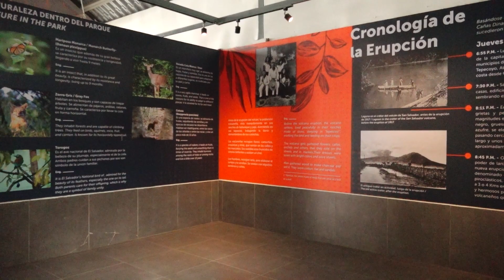PARQUE NACIONAL EL BOQUERÓN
EL SALVADOR TIENE MUCHOS HERMOSOS LUGARES Y NOSOTROS TE LOS QUEREMOS MOSTRAR